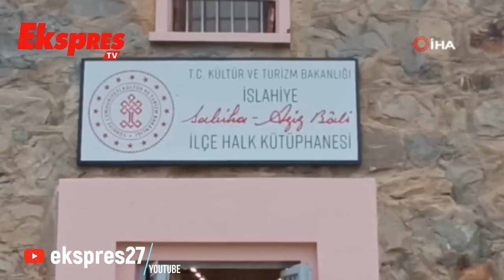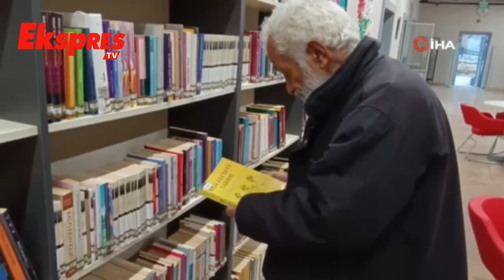Kaldığı Cezaevini 44 Yıl Sonra Ziyaret Etti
Gaziantep’in İslahiye ilçesinde yaşayan 69 yaşındaki Muharrem Şeran, 1979 ve 1980 yıllarında yattığı cezaevinin kütüphaneye dönüştürüldüğünü duyunca, merak edip ziyaret etti. Şeran, cezaevinde geçirdiği günleri ve kütüphanenin önemini anlattı.